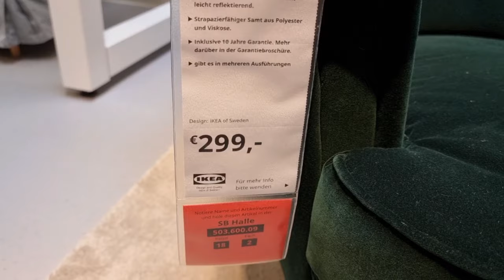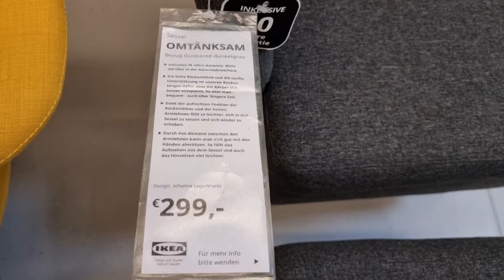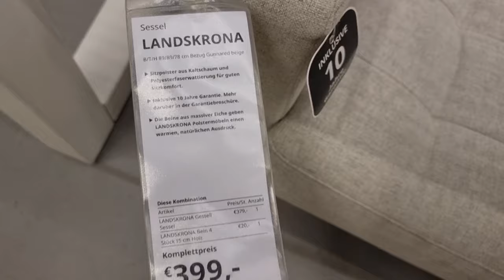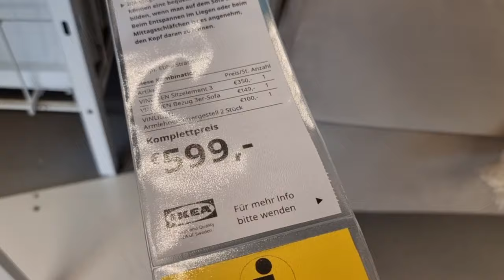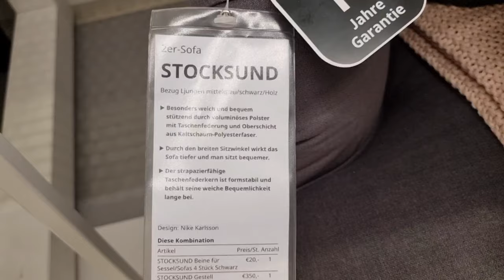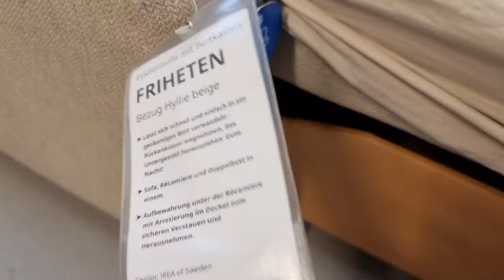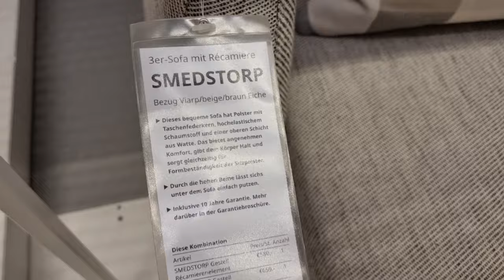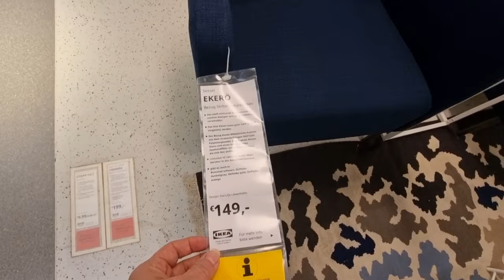IKEA Sofas, sofa beds foot rest single sofa chairs foot rest New arrivals 2022